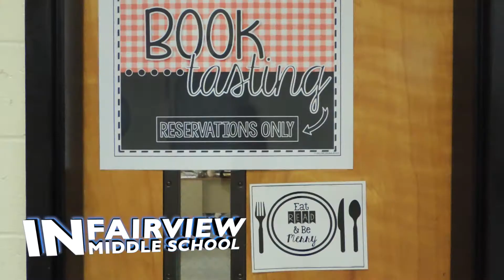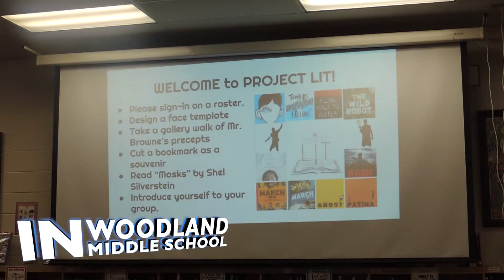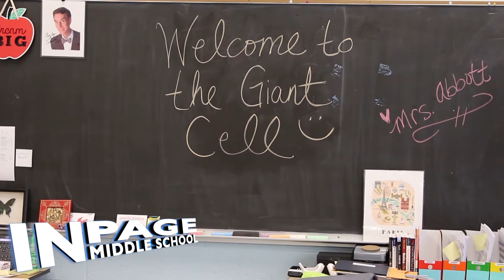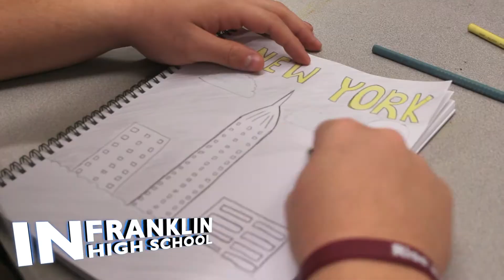WCS Week in Review - August 26-September 1, 2017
Science, math, reading and more! Students are learning so much in the latest edition of the Week in Review.